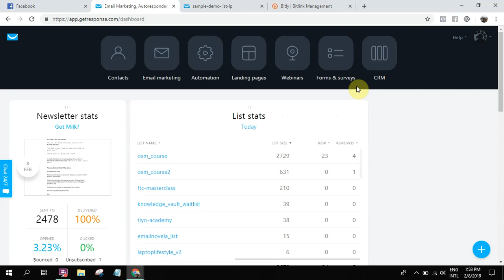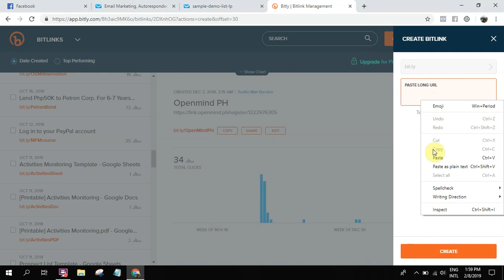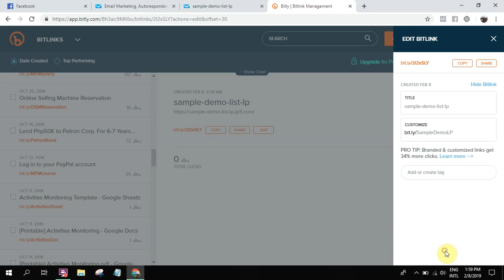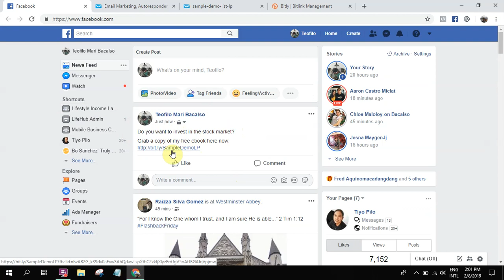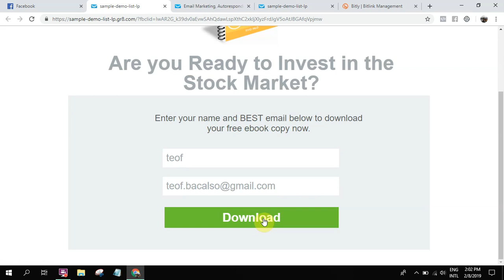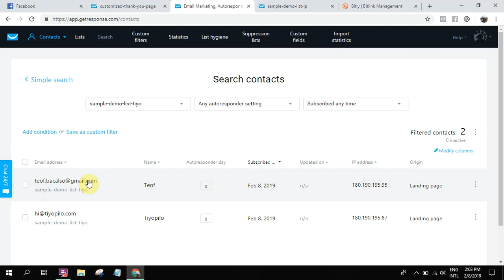How to Capture Email Addresses and Build a List using GetResponse | Email Marketing for Pinoys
In this video, let me show you how you can capture your prospect's email addresses using the landing pages we created using GetResponse. This video is part of our Email Marketing Training and Tutorial for Filipino email marketers.

- ONLINE MARKETING
Thrive in this fast-changing digital world. Develop high-income digital skills to help you succeed online.

Note: This video is in Taglish (Tagalog + English). This is about EmailMarketingTraining and GetResponseTutorial. Enjoy!

Now we have created a landing page and a thank you page, it is time to capture your prospects email addresses.

Once we capture their emails, we can then constantly communicate with them and later sell our offer to them.

In this video, let me show you how you can use the landing page URL for your promotion, how to shorten it and test if our landing page is already working.

Go watch the video now.